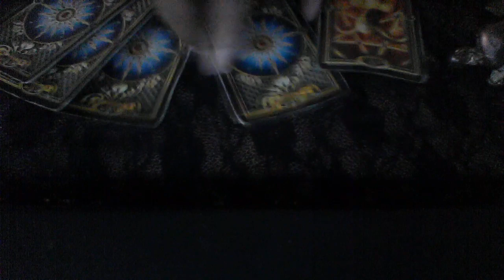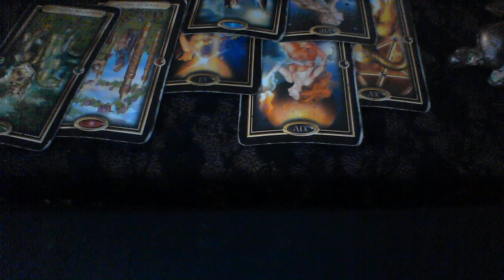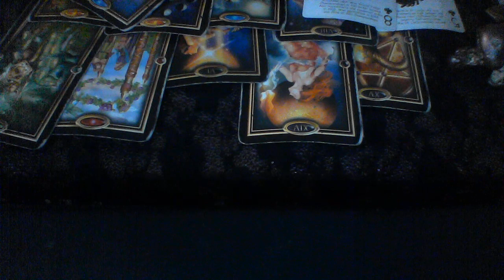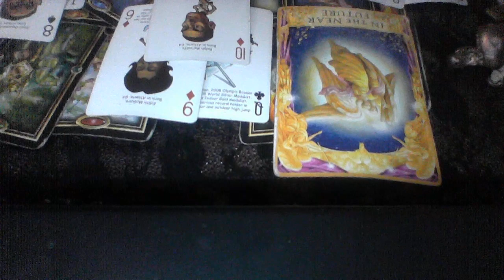GEMINI JULY 2019 ARE YOU TURNING DOWN THEIR OFFER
My astrological makeup:

Sun: Aquarius
Moon: Libra
Ascendant: Aries

Ellej446
TAROTOFELLE